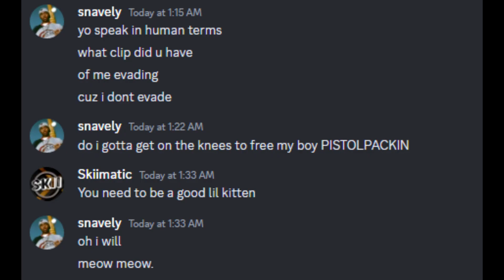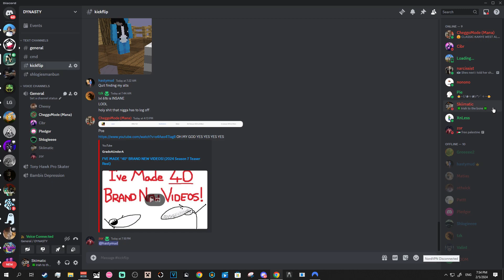MANACUBE BLACKLISTED SPECIAL - (Ft. Mr Epico)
The only way to go out..

-TAGS IGNORE-

manacube
manalabs
kitpvp
funny
invaded
invadedlands
pvp
glitches
duping